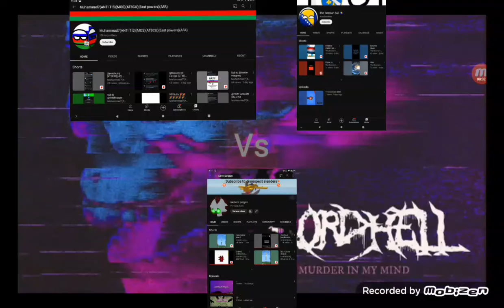random poigon VS Muhammad? and the Bosnian ball 🇧🇦